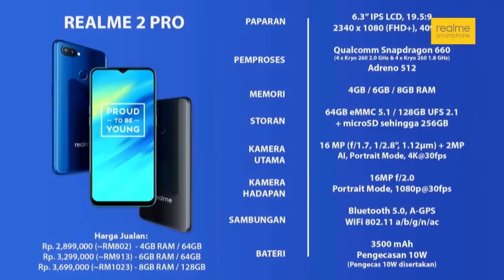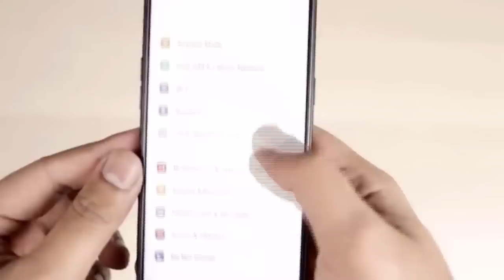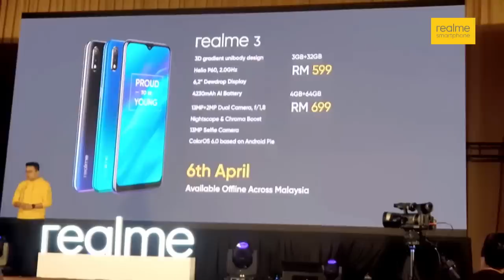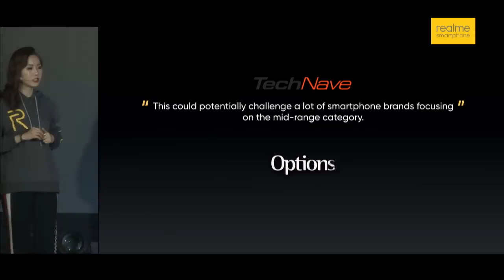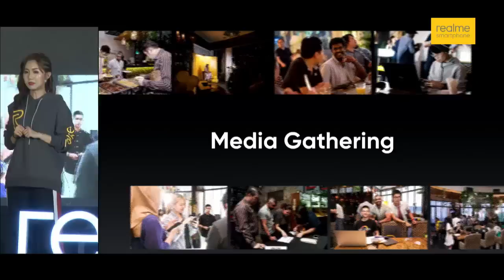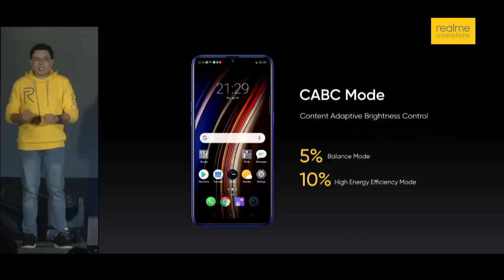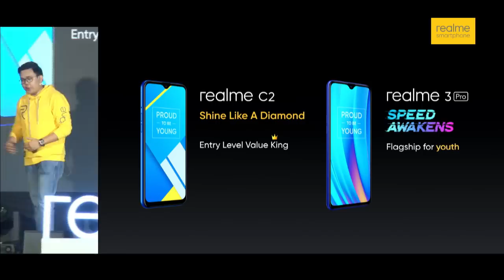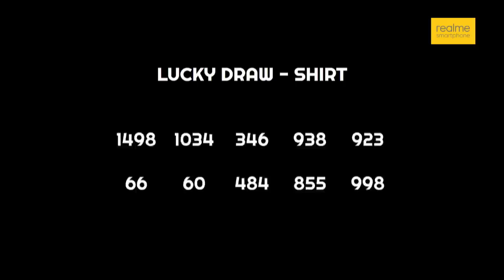realme 3 Pro & C2 Malaysia launch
The incredible smartphone, FlagshipForYouth, realme 3 Pro launch is live now! Click the link below to feel the excitement! Share to your friends who love it. And then, there is a surprise for you!